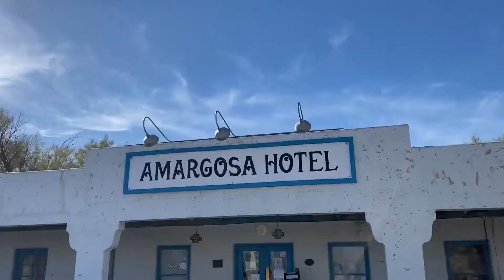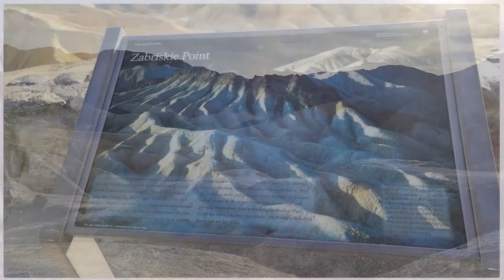One day in Death Valley National Park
Have you ever considered going through Death Valley? Death Valley National Park located on the border between California and Nevada is one of the most attractive tourist areas. The incredible diversity of the landscape it steals your eyesBut what made us be amazed was the view located in Zabrinskie Point. Don't miss the opportunity to see The Harmony Borax Works is located in Death Valley at Furnace Creek Springs, then called Greenland. It is now located within Death Valley National Park. If you are on the border of California and Nevada, it is definitely worth seeing Death Valley National Park. In this video we will show you besides these tourist objectives, a wonderful sunset in Death Valley. Click play and enjoy these wonderful landscapes